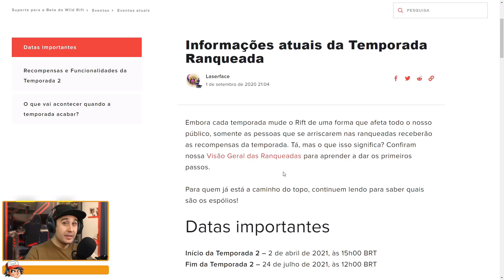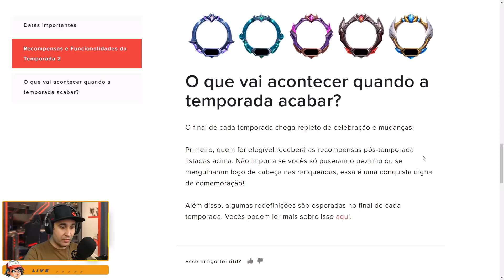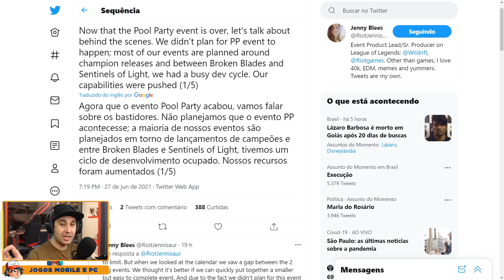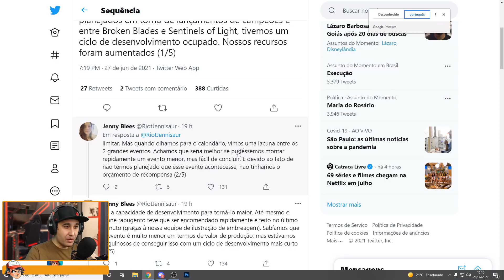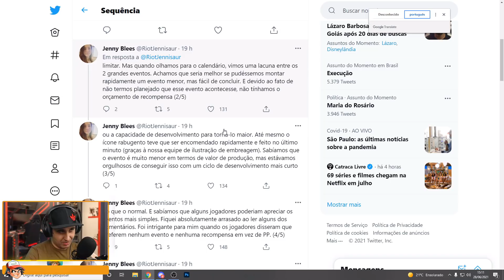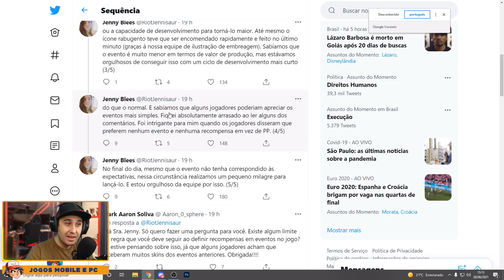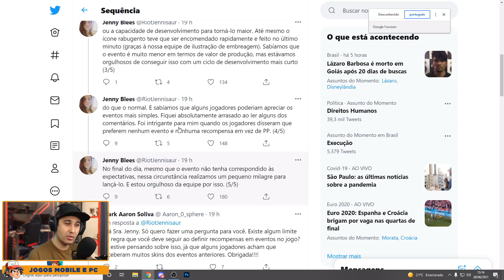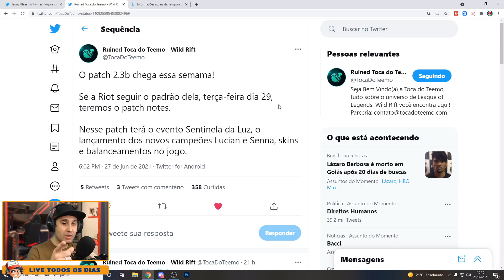FRACASSO TOTAL No EVENTO PP DATA FINAL Da SEASON REVELADA e PROXIMO PATCH e EVENTO a CAMINHO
Nesse vídeo eu falo sobre o pior evento do wild rift o festa na piscina onde a riot e sua equipe de desenvolvimento decidiram dar uma baú de seleção de pose de skin festa na piscina de premiação final e foi um fracasso com muita gente reclamando, também falo sobre quando acaba a temporada 2 no wild rift e também sobre a o próximo patch onde vai chegar novos eventos como o sentinelas da luz e novos campeões no league of legends wild rift como a Senna e o Lucian.

Aqui no canal  ASHI GAMES  você encontra dicas wild rift, noticias sobre League of legends Wild Rift, novidades e atualizações sobre o lol mobile, o canal é voltado para mobas mobile, porem com o foco principal em wild rift.
Tambem trazemos gameplays de lol mobile, historias dos personagens e dicas para iniciantes wild rift , noticias e novidades de novos mobas.